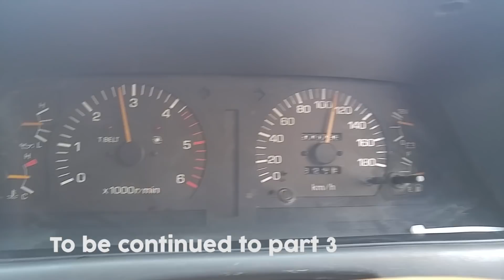Eps 02 (Russia ) VX di towing hampir jatuh di Russia tengah malam sendirian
selama satu bulan saya melintas di jalur tengkorak (road of bone) di trans siberia dari Mongolia ke Moscow'dan mengalami kerusakan fatal

Halo teman-teman perkenalkan nama saya Hauwke, hobby saya touring menggunakan mobil, dan sejak 2014 saya telah menjelajah dengan menggendarai mobil Land Cruiser tahun 1995, dari Indonesia melalui Kuala Lumpur, Thailand, Cambodia, Laos, china, Mongolia, Russia, Eropa, Turkey, Marocco, sekarang mobil ada di german dan rencana akan dikapalkan menuju Canada,sampai saat ini saya sudah menjelajah sampai ke 70 negara dan selanjutnya akan ke Alaska, Amerika utara, Amerika selatan dan selanjutnya ke Afrika, yang diperkirakan sampai seluruh negara di dunia ini akan saya selesaikan dalam waktu 10 tahun lagi.

Untuk teman teman yang ingin mengikuti perjalanan saya dan mendapatkan tips dan trik seputar travelling ke manca negara, dapat mengikuti Youtube saya dan istagram saya Happy Go Lucky Expedition.

Jangan lupa comment, like, dan share video-video saya sehingga semakin banyak yang terinspirasi.